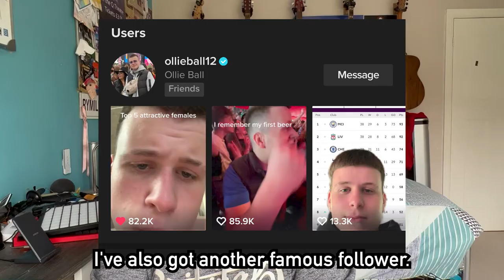i accidentally became TIKTOK FAMOUS.....